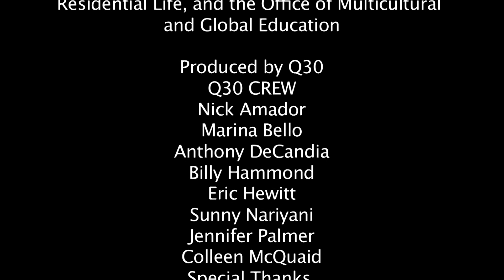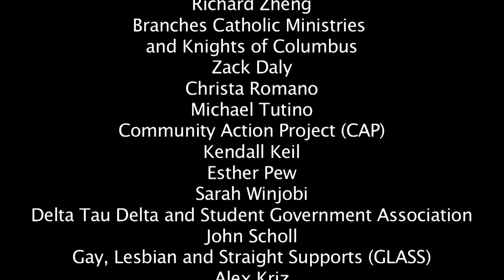10 Ways to Fight Hate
"True Life: I'm a Quinnipiac Stereotype"

8 p.m.
Burt Kahn Court

A program about your Quinnipiac community: YOUR involvement, YOUR image, and YOUR impact. How can you change and influence your campus? Come to learn about the stereotypes of the Quinnipiac community and how to become more culturally aware of global difference.